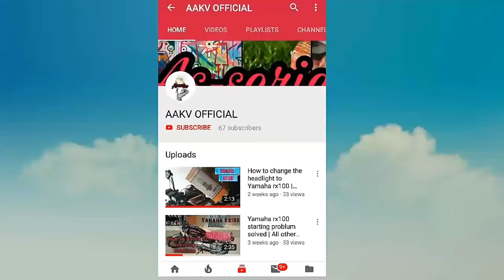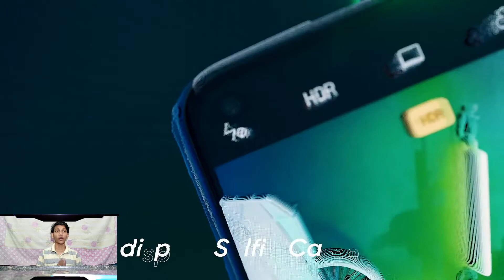Realme Narzo 20 Pro - First Impressions & Review | 65W Charging | 90Hz Display | 48MP Quad Camera🔥🔥🔥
Narzo 20 Pro is like a supercharging hero from the future. Featuring an advanced 65W SuperDart Charge that will charge the phone up to 14% in just 3 minutes .Realme Narzo 20 Pro Android smartphone. Announced Sep 2020. Features 6.5″ IPS LCD display, Helio G95 chipset, 4500 mAh battery, 128 GB storage, 8 GB RAM, Corning Gorilla.This Realme Narzo 20 Pro feature will ruin every other sub-Rs 15,000 phone for you Realme Narzo 20 Pro is the only phone

Brand: Realme
INDIAN PRICE

Price: 6GB + 64GB = 14,999

NOTE : All content used is copyright to AAKV OFFICIAL,